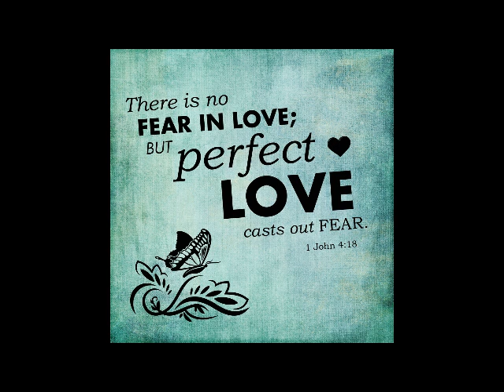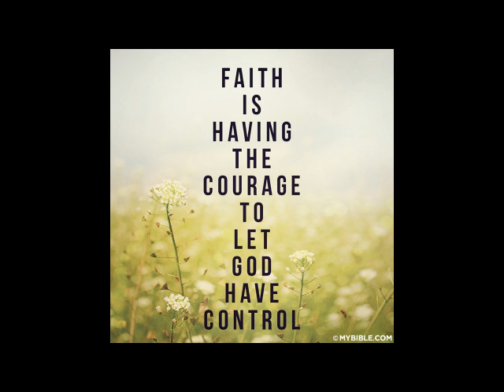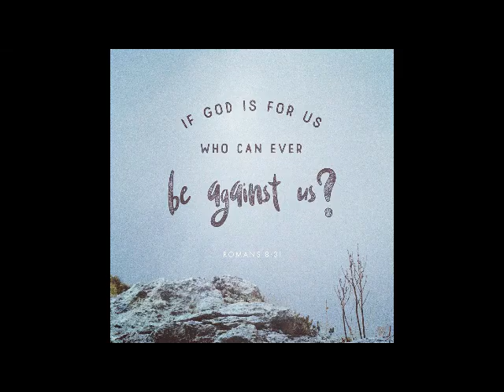A Short Reflection For Today By Fr Benny Dcosta (FEAR NOT FOR I AM WITH YOU)